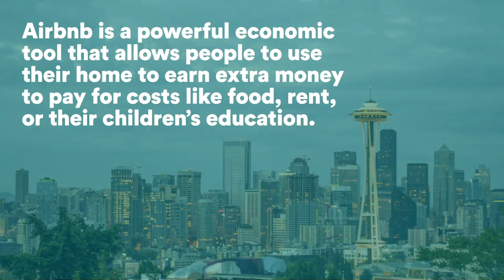How Seattle's host community is helping their city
How Airbnb is empowering Seattle residents to use their home to earn extra money for food, rent, their children's education, and more.